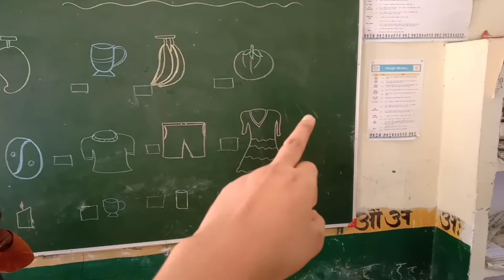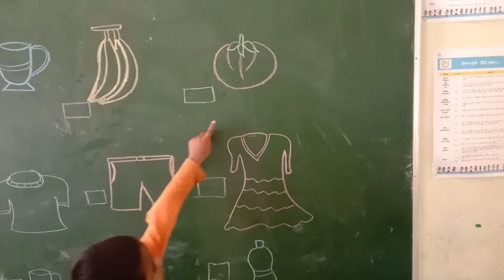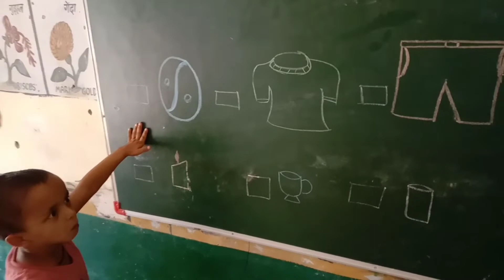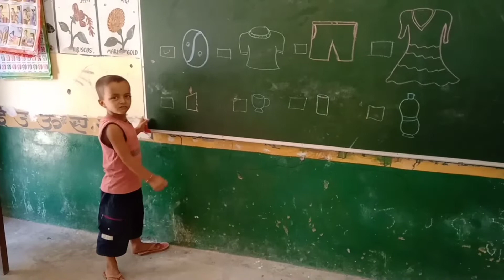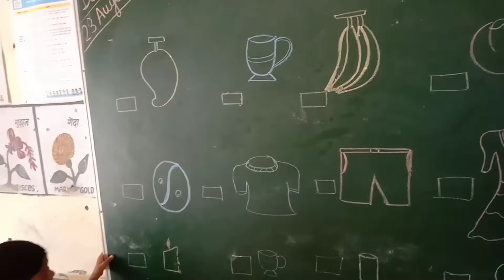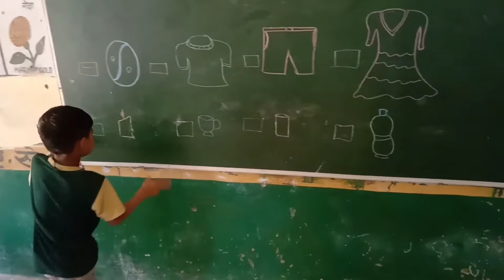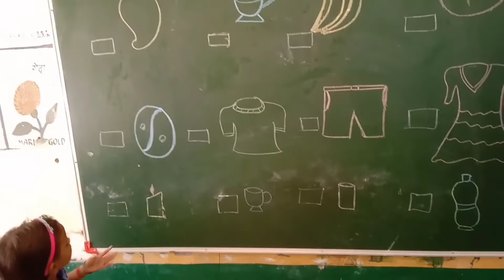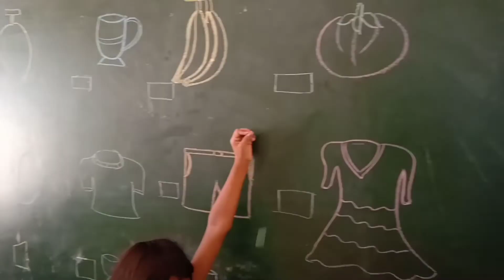निम्न में से अलग चित्र की पहचान कर उस पर गोला घेरा बनाना